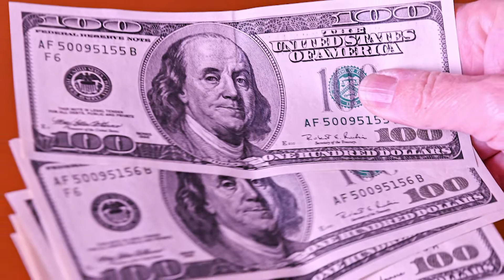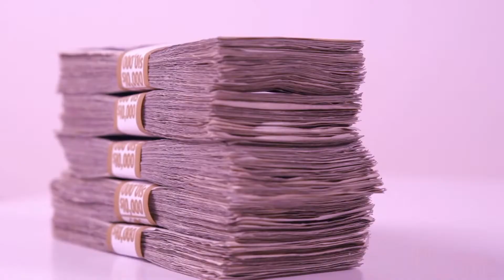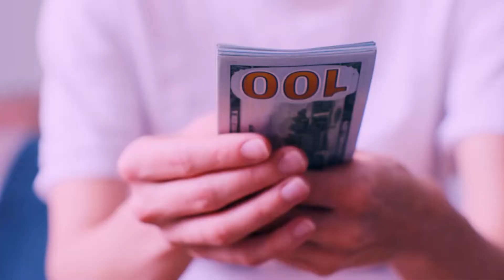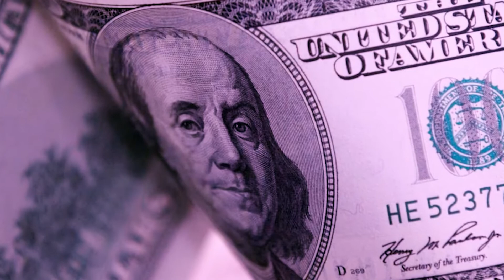Inside Tom Brady & Gisele Bundchen's INSANE Mansion!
Hello there, and welcome to The Limitedless Luxury! Tom Brady and Gisele Bundchen are two of the most successful people in their respective industries, making them a power couple. And with all their wealth, it's no surprise they spend it on some of the finer things in life. So in today's video, we will take a closer look inside their insane mansion.